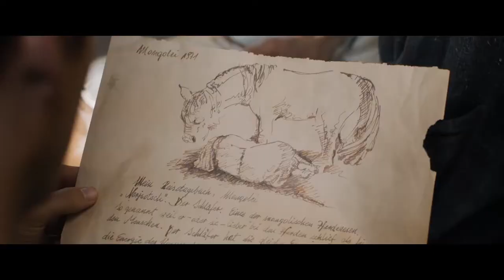OSTWIND 4 - ARIS ANKUNFT Trailer 1 (deutsch/german)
Durch einen Zwischenfall werden Mika (Hanna Binke) und ihr Ostwind auf eine harte Probe gestellt. Mikas Großmutter (Cornelia Froboess), Sam (Marvin Linke) und Herr Kaan (Tilo Prückner) versuchen unterdessen, Gut Kaltenbach am Laufen zu halten, wobei sie Unterstützung von der ehrgeizigen und scheinbar netten Isabell (Lili Epply) bekommen. Dann bringt Fanny (Amber Bongard) die impulsive und kratzbürstige Ari (Luna Paiano) nach Kaltenbach und sorgt damit für mächtigen Wirbel. Ari fühlt sich sofort von Ostwind angezogen und scheint eine besondere Wirkung auf den berühmten Hengst zu haben. Ist es möglich, dass Ostwind und Mika eine weitere Seelenverwandte auf Gut Kaltenbach finden? Und wird Ari es schaffen, Ostwind vor dem skrupellosen Pferdetrainer Thordur Thorvaldsen (Sabin Tambrea) zu schützen?